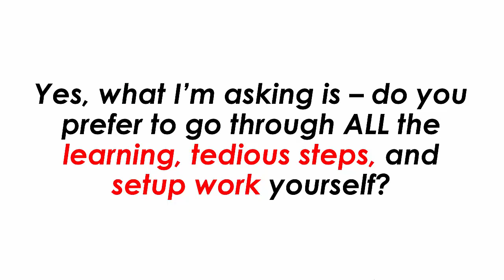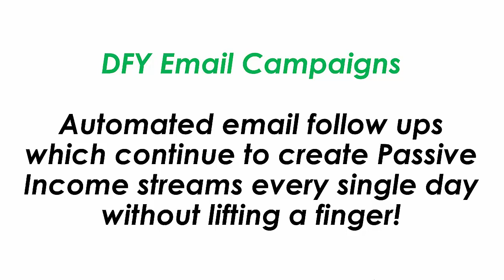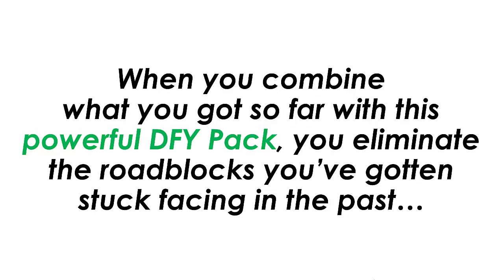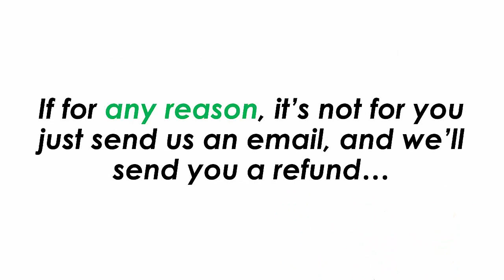Text2Profits OTO - All 6 Upsell Links Below + Bonuses - Text 2 Profits OTOs - VSL OTO2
Text2Profits OTO,
Text2Profits OTOs,
Text2Profits Upsell,
Text2Profits Upgrade,
Text2Profits Demo,
Text2Profits Disocunt,
Text2Profits Review,
Text 2 Profits OTO